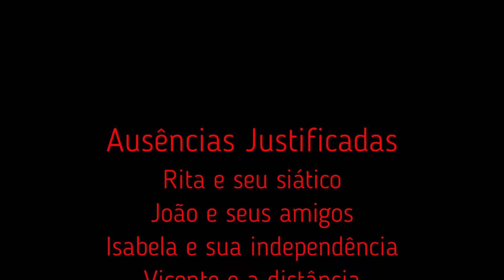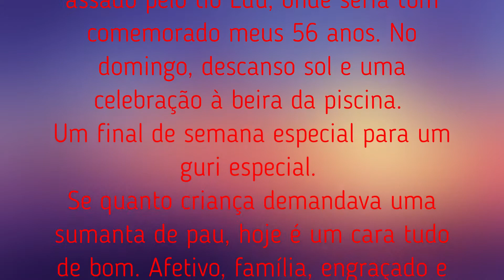Max15 Anos Taquara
Final de semana que passamos em Taquara para comemorar os 15 anos do meu sobrinho Max Becker Chefe